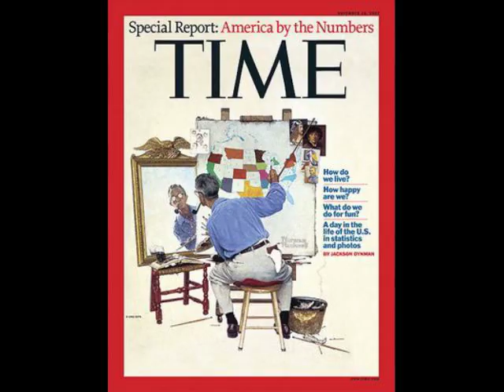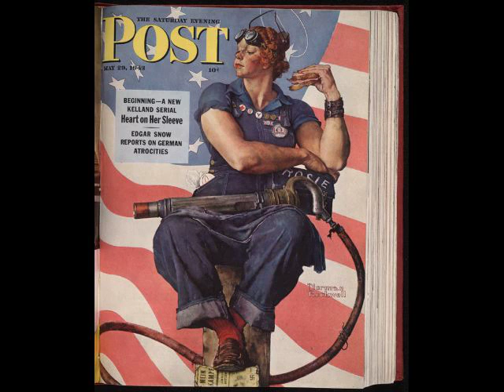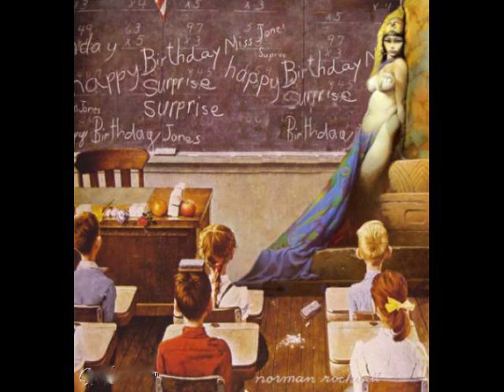Art Spoofs: Norman Rockwell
Great works of art attract and fascinate us.  So it comes as no surprise that some of the more recognizable pieces of art get spoofed mercilessly by artists and wags everywhere.  This is another in a series of art spoofs, this one based on the work of America's most popular illustrator, Norman Rockwell.  Though some critics have criticized Rockwell's art, claiming it hasn't the depth of classical art, there are many other critics who think Rockwell's legacy will surely outlast many of our current "classical" artists.  Time will tell.  In the meantime, let us enjoy him.